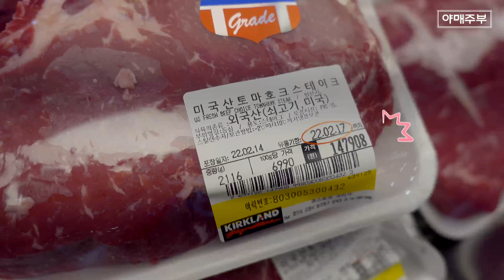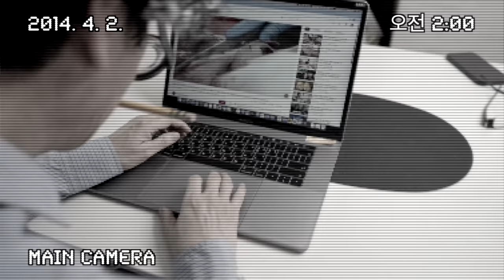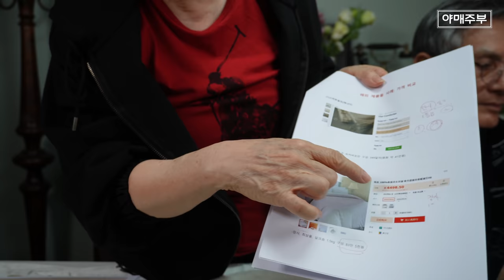코스트코에서 구매한 토마호크(도끼고기) 초간단 조리법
코스커에 가면 매번 째려 보기만하는 고기가 있습니다.
도끼처럼 생긴 도끼 고기!
토마호크

비싸기도 하고…
저 두꺼운 고기를 어찌 구워야 할지 몰라
못샀던 고기..초간단 조리법입니다.

중국 황실 명주이불 구매는  2가지
첫째 아래 야매주부 홈페이지에서 구매가능

두번쨰
삼성폰,혹은 아이폰에서 '야매주부' 어플을 받는다.
어플은 받으면 3000원 할인과
처음 구매자는 또 3000원 할인
총 6,000원을 할인 받을 수있습니다.

200 Set 한정 판매합니다.
샴푸 3+1(여행용 트리트먼트)
108,000원짜리 87,000원에 SALE합니다.
오늘 27,000원이 저렴합니다.

첫구매 3천원 더 저렴하게 구매가능하구요.
삼성폰, 아이폰에서 야매주부 어플을 받으시면

어플 받기 귀찮으시면 아래를 클릭하세요.

OCIC FILM
비지니스 상담
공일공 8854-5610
오성민 감독